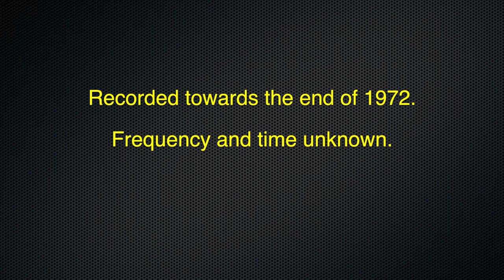Shannon Aeradio, Ireland - 1972 Recording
Mr. Rainer Brannolte runs a very interesting website on Utility DXing, full of facts about utility radio stations, plus many wonderful old recordings and images of QSL cards and verification letters. You can get to it at UtilityRadio.com.

On the site, under Ireland, he gives an explanation between Shannon Aeradio, Shannon VOLMET, and Shanwick Aero. Check it out! The site for all three stations is at Ballygirreen, County Clare, about 9 km (5.6 mi) north of Shannon Airport.

This is my 1972 recording of Shannon Aeradio, heard here in Melbourne, Australia.

Other Utility stations in this series of blog posts: